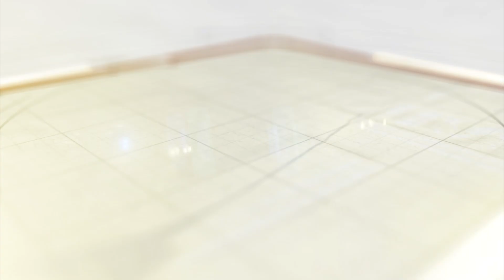તત્કાલીન મ્યુ કમિશનર વિરૂદ્ધ ફરિયાદ દાખલ કરવા માંગ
.વડોદરામાં હરણી લેક ઝોનમાં બોટકાંડના મામલે પીડિતોના વકીલે પોલીસ કમિશનરને તત્કાલીન મ્યુ. કમિશનર વિરૂદ્ધ ફરિયાદ દાખલ કરવાની માંગ સાથે રજૂઆત કરી હતી.